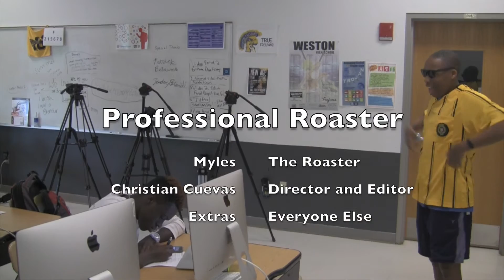Professional Roaster [Explicit]